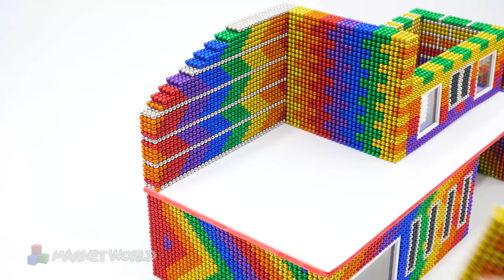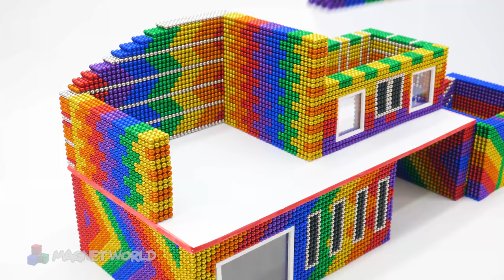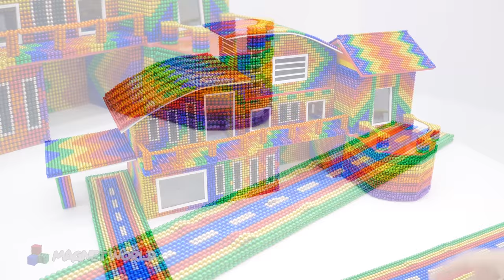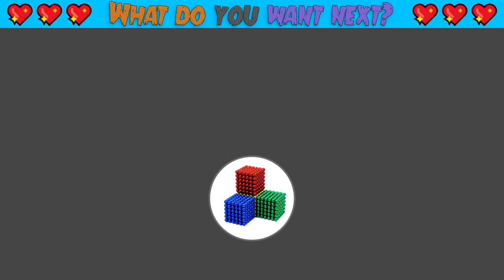Build Rainbow Villa Modern with Garage and Fish Pond for Hamster From Magnetic Balls Satisfying